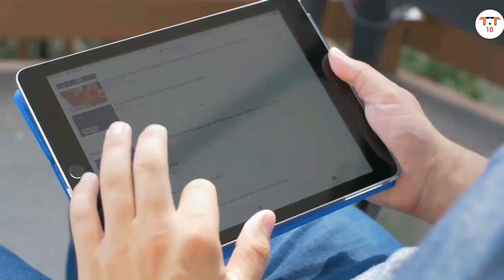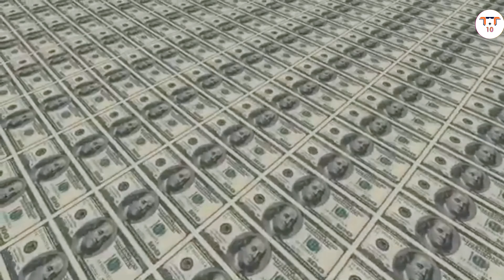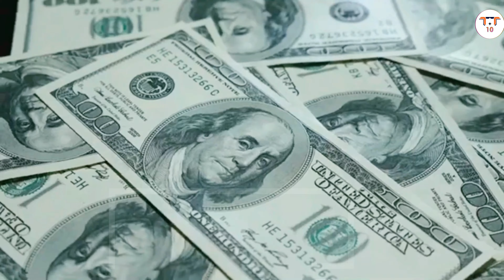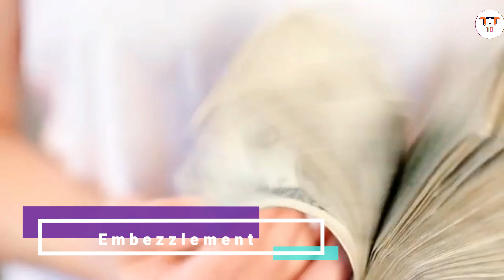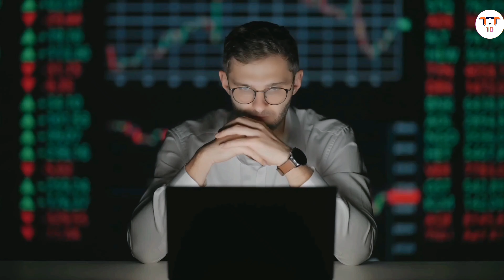Corrupt Presidents In The World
0:00 - Introduction to the topic of the Top 10 Famous Corrupt Presidents In The World
 0:30 - Number 10: Alberto Fujimori, former president of Peru
 1:09 - Number 9: Hosni Mubarak, former president of Egypt
 1:50 - Number 8: Suharto, former president of Indonesia
 2:29 - Number 7: Mobutu Sese Seko, former president of Zaire
 3:09 - Number 6: Ferdinand Marcos, former president of the Philippines
 3: 48 - Number 5: Robert Mugabe, former president of Zimbabwe
 4:28- Number 4: Vladimir Putin, current president of Russia
5:06 - Number 3: Cristina Fernández, former president of Argentina
5:45 - Number 2: Silvio Berlusconi, former prime minister of Italy
6:01 - Number 1: Viktor Yanukovych, former prime minister and president of Ukraine

Welcome to Trippin' Top 10, the channel that takes you on a journey to explore the best of everything! In this video, we will take a closer look at some of the most corrupt presidents in the world. Corruption is a serious issue that affects countries worldwide. It undermines democracy, promotes inequality, and impedes economic development. We have researched extensively to bring you the top ten corrupt presidents of all time. We will not be listing them out but rather delving into their actions, policies, and impact on their respective countries. Each of these presidents had their unique way of corrupting their nations. Some embezzled public funds, others manipulated elections, and others engaged in human rights abuses. We will explore their rise to power, the extent of their corruption, and how their actions impacted the countries they led. We will also discuss the measures that were taken to bring them to justice, and the aftermath of their corrupt regimes. By highlighting these corrupt leaders, we aim to raise awareness of the devastating impact corruption can have on a country and its citizens. We hope that this video will serve as a wake-up call to people all over the world, urging them to take a stand against corruption and work towards a more transparent, accountable and just society. By highlighting these corrupt leaders, we aim to raise awareness of the devastating impact corruption can have on a country and its citizens. We hope that this video will serve as a wake-up call to people all over the world, urging them to take a stand against corruption and work towards a more transparent, accountable and just society. By highlighting these corrupt leaders, we aim to raise awareness of the devastating impact corruption can have on a country and its citizens. We hope that this video will serve as a wake-up call to people all over the world, urging them to take a stand against corruption and work towards a more transparent, accountable and just society.